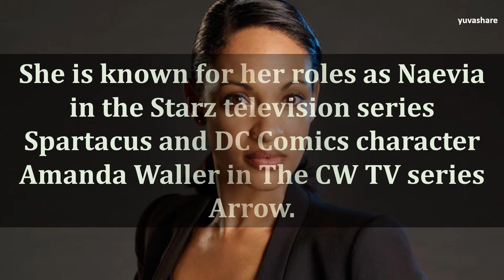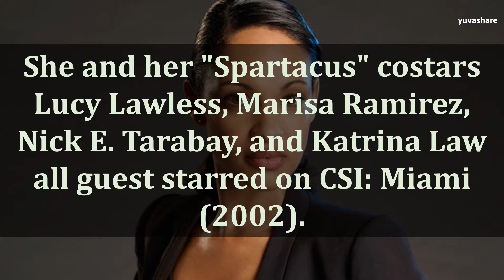BIOGRAPHY OF CYNTHIA ADDAI ROBINSON